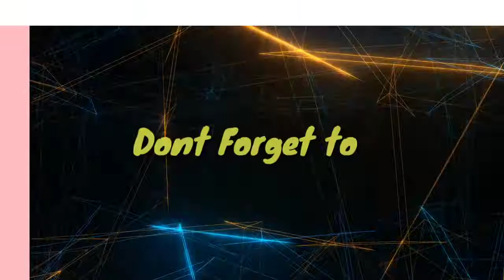Unboxing Amazon Package and Lancaster Cat Diego.!!! (vlog 04)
Amazon Package
Shout out
Cute Diego Cat of Lancaster.